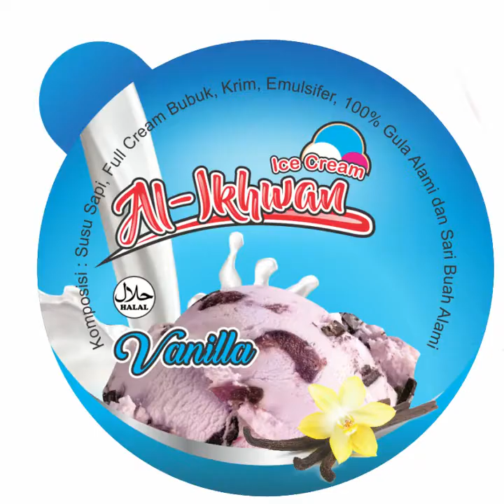5 kesalahan yang sering dilakukan saat produksi es krim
5 kesalahan yang sering dilakukan saat produksi es krim

kegagalan itu berpola, maka ketika kita mengalami kegagalan ada kesalahan-kesalahan yang sering kita lakukan saat bikin es krim. 5 kesalahan itu akan dikupas di video kali ini.
ide bisnis es krim,
dunia usaha es krim,
kunci sukses produksi es krim,
kisah sukses pengusaha es krim,
tips produksi es krim,
info seputar bisnis es krim, info pengusaha es krim,
serba-serbi es krim, rahasia bisnis es krim,
kunci sukses bisnis es krim,
kunci sukses produksi es krim rumahan,